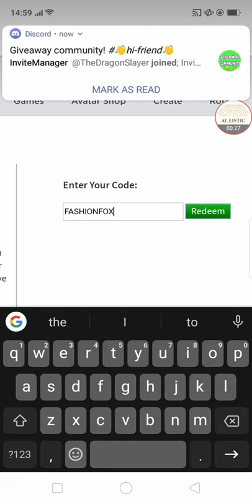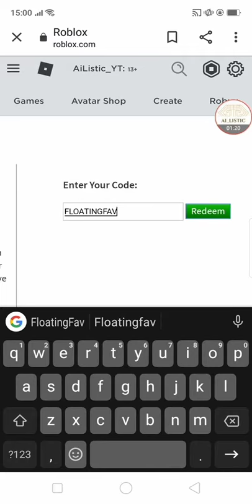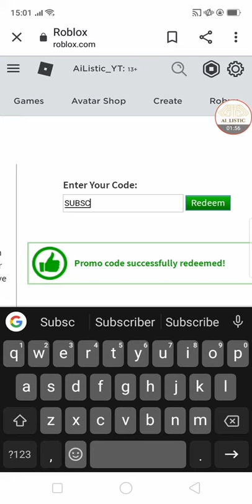New Promocodes In Roblox!